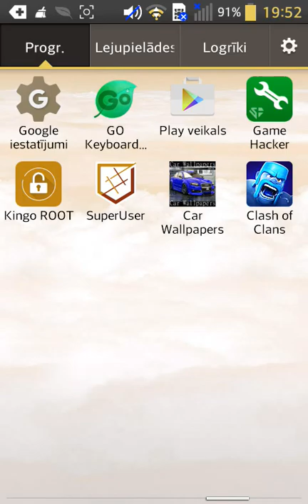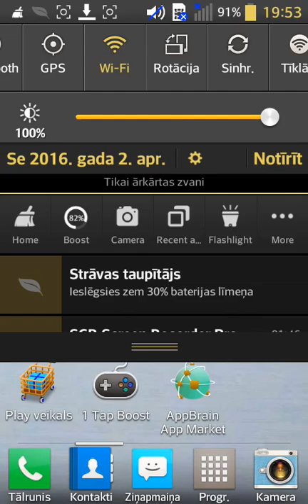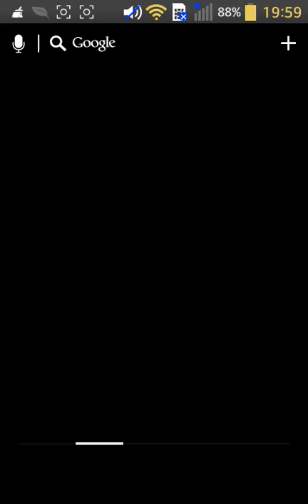Lets play clash of clans